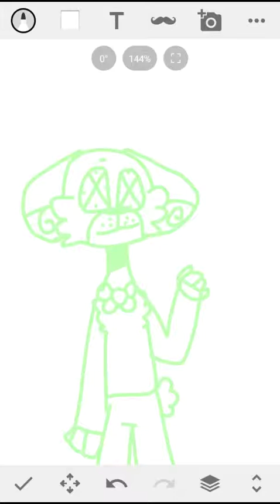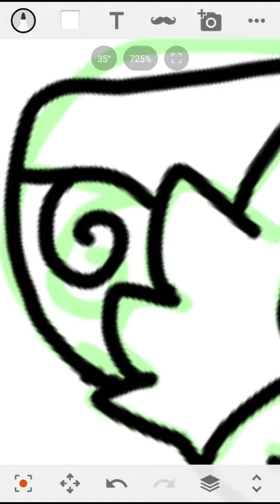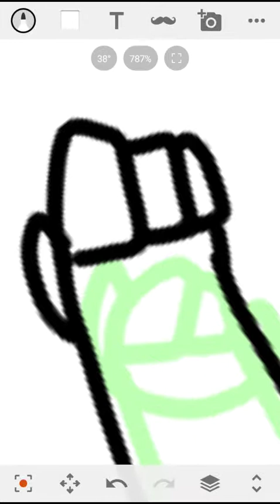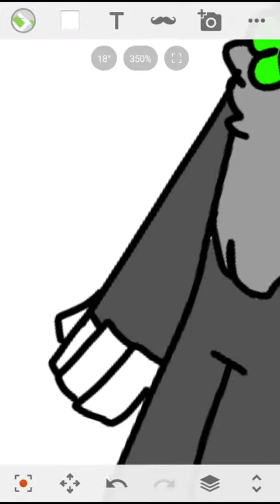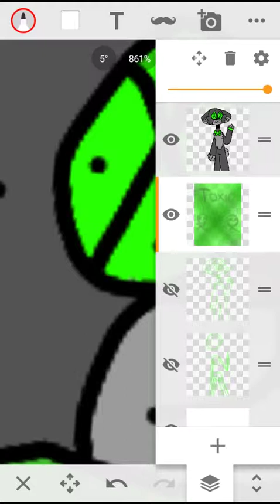Drawing of toxic..